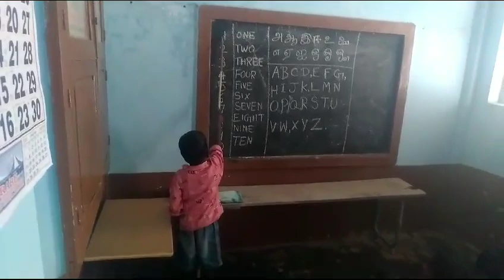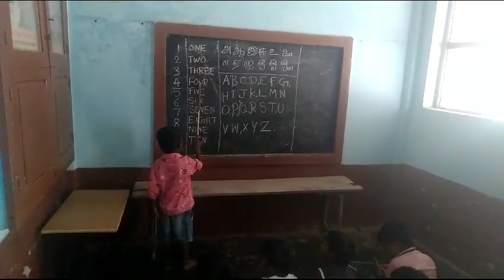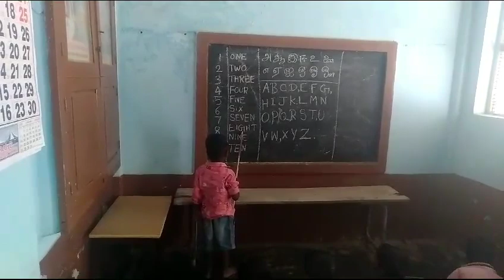BHARAT SEVAK SAMAJ - CENTRAL BSS SERVICES - FREE TUTION PROGRAMME